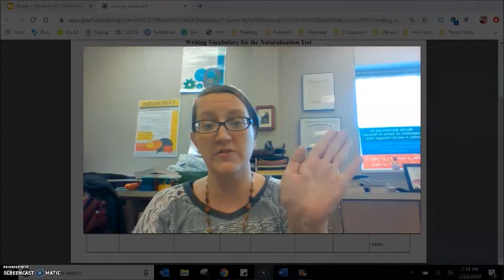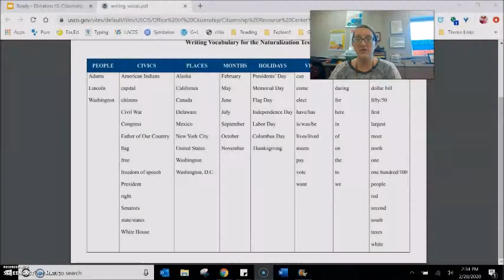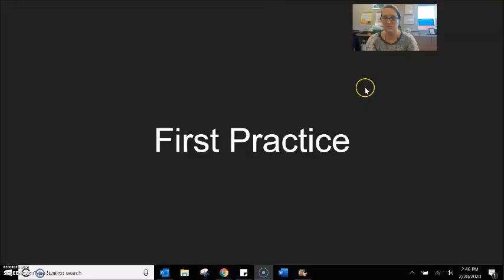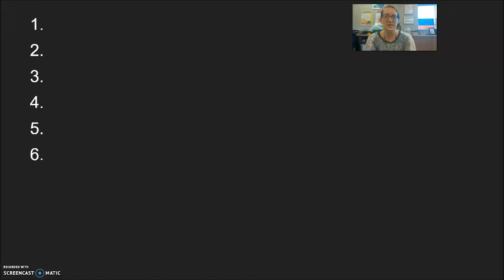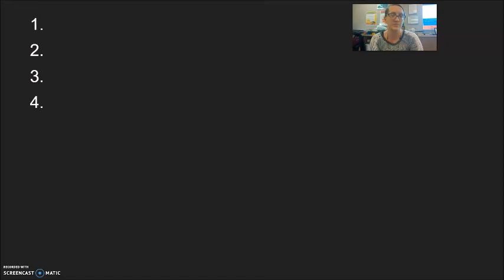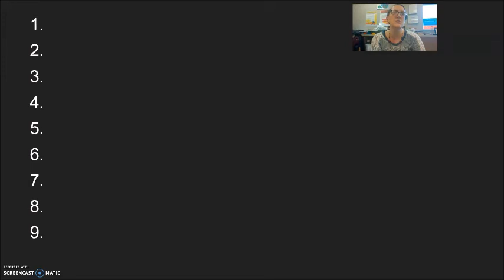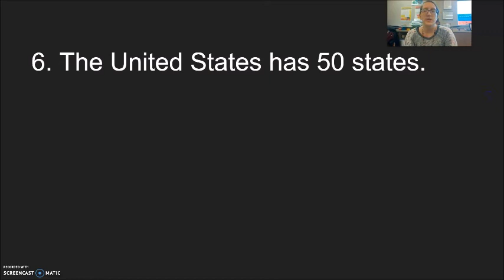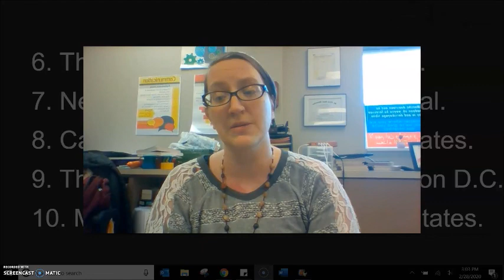Citizenship: Dictation#1 (1 of 4)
Video 1 of a 4 video series practicing the citizenship dictation.  Practice with the specific vocabulary and sentences of the U.S.C.I.S writing test.  The specific vocabulary you should know how to write is included on this pdf